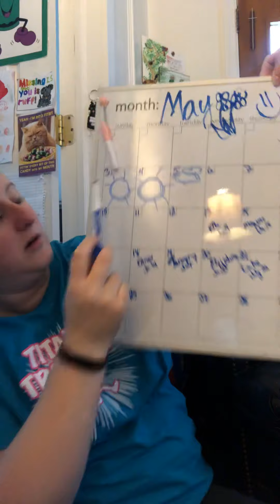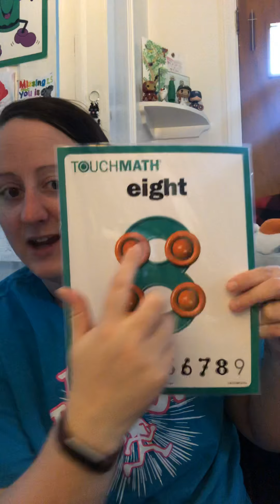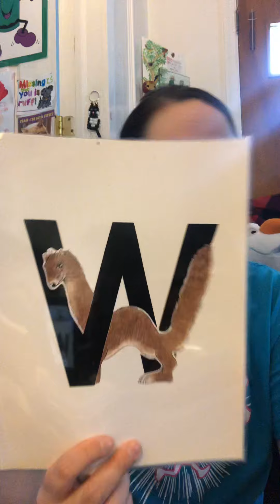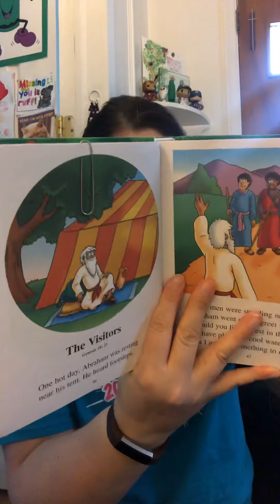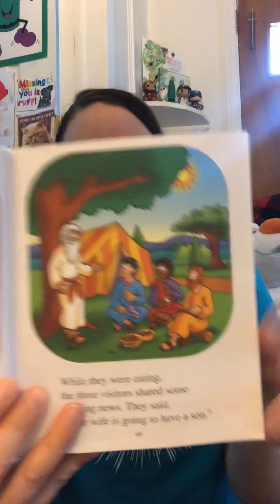Morning Chat-May 5